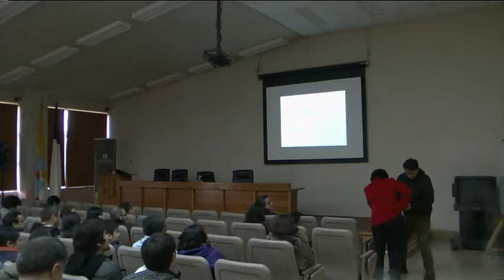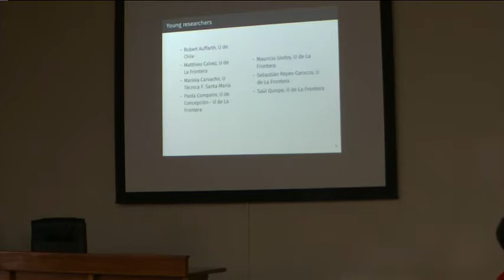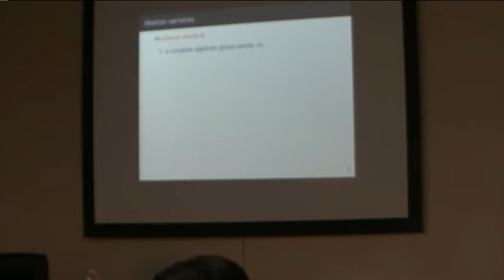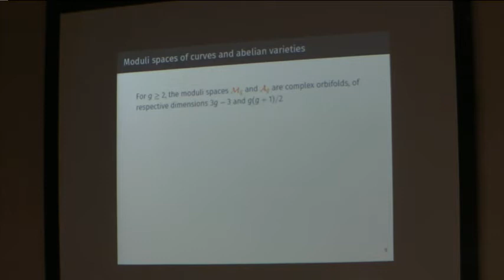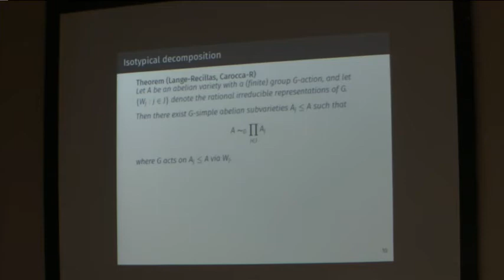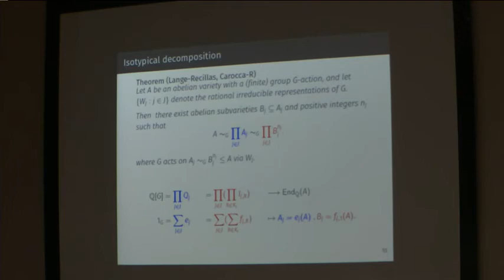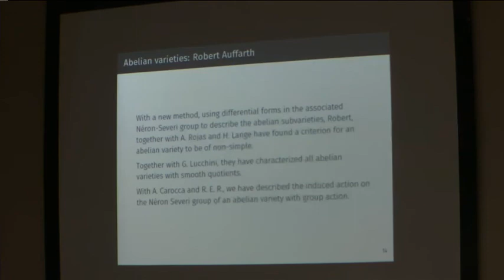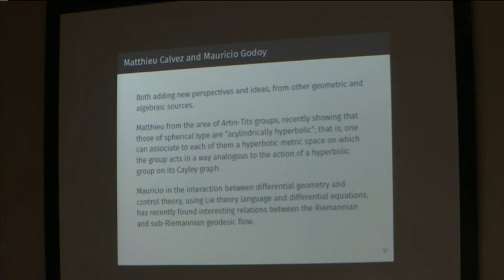XXXI Jornada de Matemática de la Zona Sur -Parte4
Dentro de los invitados de este año destacan, entre otros investigadores, la Dra. Lidia Hügel, quien proviene de la Università degli Studi di Verona (Italia) y ha participado en más de 50 conferencias internacionales como expositora; el Dr. Héctor Pasten, oriundo de la ciudad de La Unión y que actualmente es académico del Departamento de Matemáticas de la Universidad de Harvard (Estados Unidos); el Dr. Raimund Bürger, académico del Departamento de Ingeniería Matemática de la Universidad de Concepción, quien este año participará en calidad de expositor del International Congress of Mathematicians (ICM), congreso considerado dentro de los más importantes del mundo; Dr. Jairo Bochi, perteneciente a la Facultad de Matemáticas de la Pontificia Universidad Católica de Chile, quien también participará en el International Congress of Mathematicians.